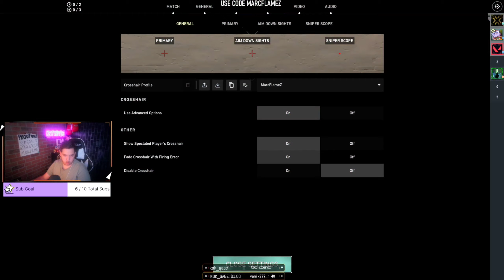This Video Will Give You 2020 Funny Moments *VIBES*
Use Code "MarcFlameZ" in the Fortnite item shop!